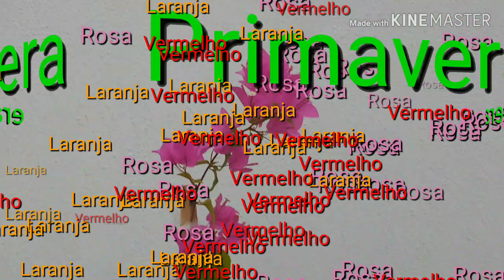Três Primaveras em vaso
Três cores de primavera em um único vaso. Minhas experiências.